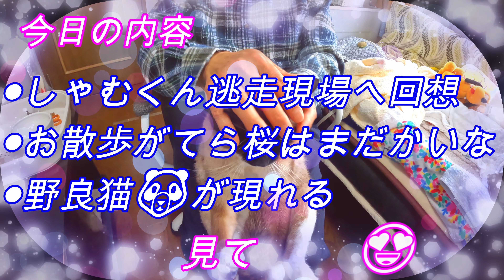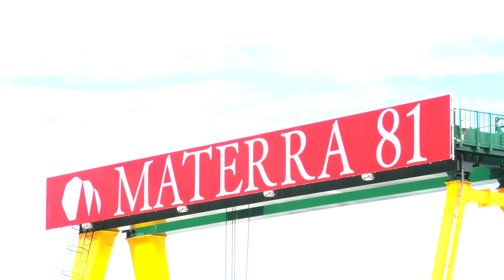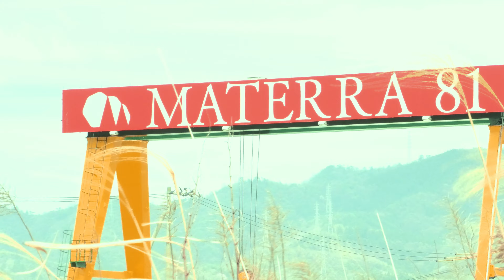こんにちは・しゃむくんのお部屋へ第２４７話・20220327：しゃむくん逃走事件（63話にて）回想・あれから１年経過しました。今日はその時の事も思い現場へ。桜は🌸まだかいな。現在満開！🌸🌸🌸👍🔔🎁👌🐱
事件は起きた。20220327：お散歩がしゃむくん逃走で立てこもる。回想
現場へ行きました。昨年より今年は寒いです。特に今日は風もあり。15度位かな。是非見てね。事件当時の様子は63話で：見てね。
：youtubeの無料オーデオライブラリ使用しています。